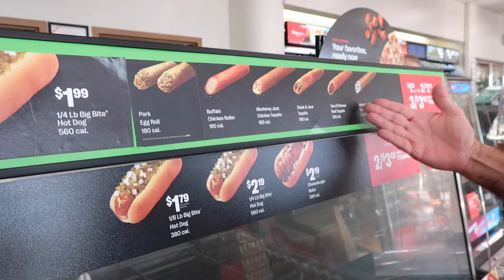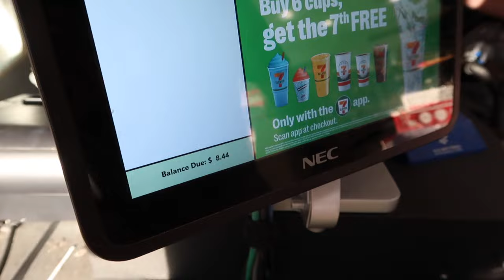Trying 7-11's Food for the First Time!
Thanks @StephPappas for being in the video!
My daughters Channel:  @StephPappas